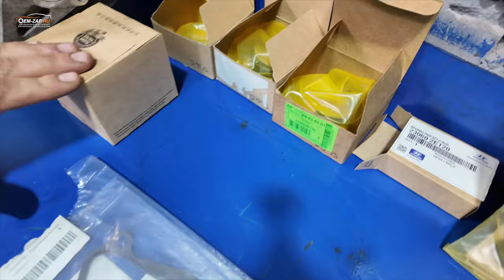Hyundai ix35 - капремонт двигателя G4NA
🚗🚘🚛 Привет, автолюбители!

Хотите знать, где обслуживают ваши машины лучше всего?

Мы предоставляем широкий спектр услуг: от замены масла до ремонта двигателя. Наши специалисты имеют многолетний опыт работы и используют только качественные запчасти.

С нами ваш автомобиль будет всегда в отличном состоянии!

ERID: 2Vtzqw22DzK

🛠 Профильный автосервис🛠
Находимся по адресам:
Юг

Север